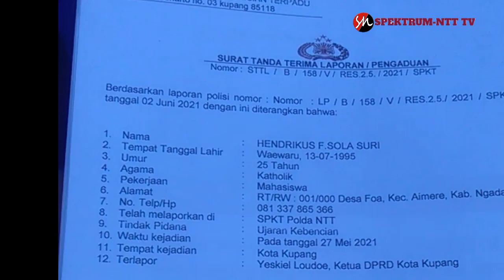AMPAS Kupang Desak Polda NTT Segera Periksa Ketua DPRD Kota Kupang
Kota Kupang julukan Kota kasih dan sebagai miniatur NTT yang mana masyarakatnya berasal dari berbagai beragam unsur. Baik itu Suku, Agama, Ras dan Etnis. Sebagaimana dalam Laporan Indeks Kota Toleran (IKT) Kota Kupang sebagai Kota dengan urutan ke 5 Kota Paling Toleran di Indonesia.

" ketika ada mahasiswa yang turun kejalan berarti ada yang tidak beres di negeri ini, dalam beberapa hari yang lalu ada oknum-oknum mengeluarkan pernyataan yang tidak sepantasnya dikeluarkan oleh orang - orang seperti itu yang berbau isu Sara, karena pernyataan tersebut sangat mengganggu kenyamanan warga kota kupang" pungkas Brino

Oktovianus Ariana salah satu anggota Aliansi Mahasiswa Pemuda Anti Sara dalam kesempatan itu mengungkapkan bahwa tujuan mereka berdemo hari ini untuk melaporkan suara rekaman yang diduga adalah DPRD Kota Kupang,Ia pun mengatakan bahwa sebagai warga negara yang baik mereka melalui jalur hukum.